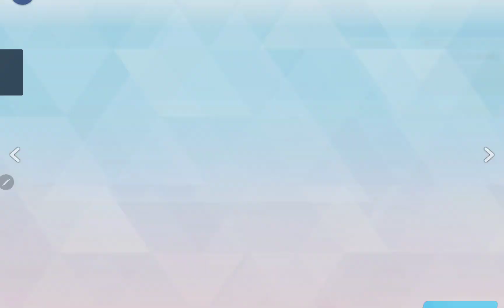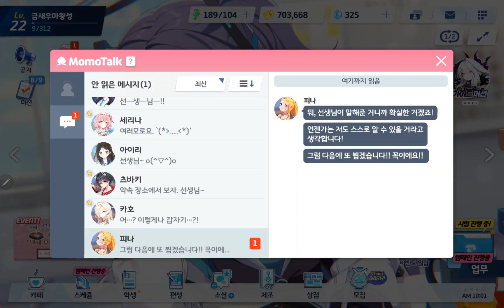🎯BlueArchive 블루아카이브 한글판 이벤트 일람 특수 작전_데카그라마톤편 & 학생 호감도 스토리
▼ Video description(how to use)

📽 Repeating the video : On the video screen, right-click and check 'Loop video'

 - The donation allows me to produce a better video in the future(Probably).
 👉 우체국 계좌 : 우체국 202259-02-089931 ㄱㅅㅎ

🧨Prohibits re-uploading of video